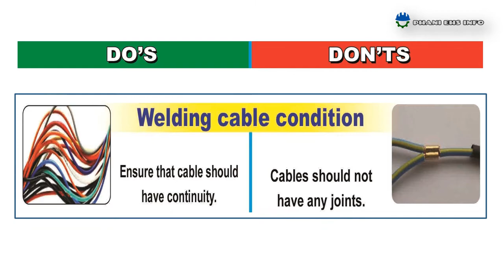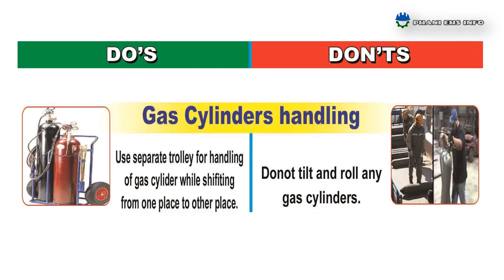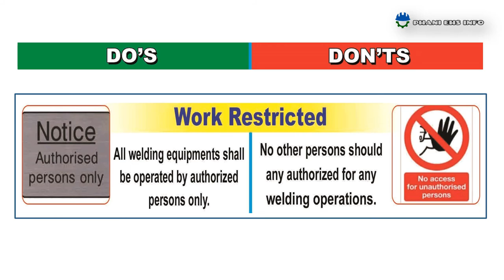Welding Do's & Don'ts